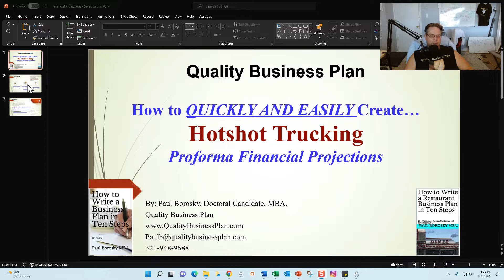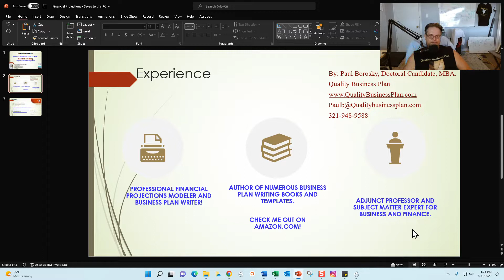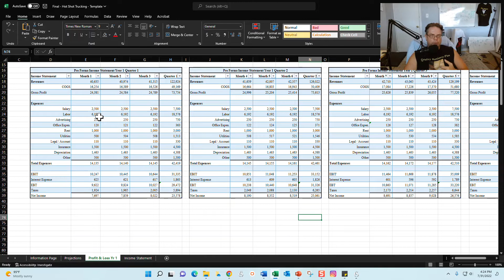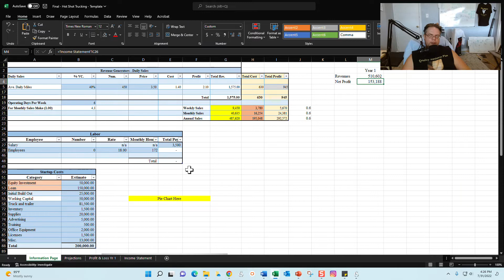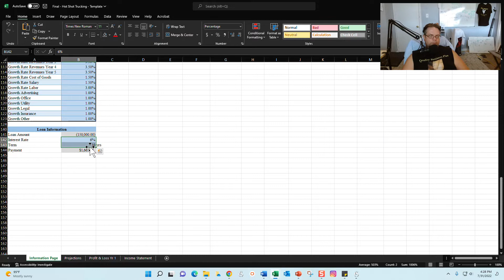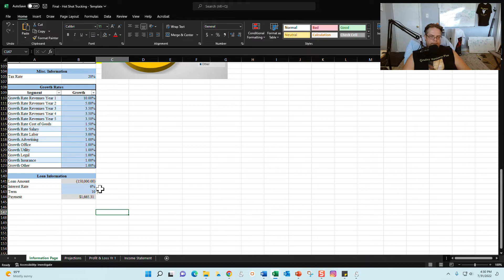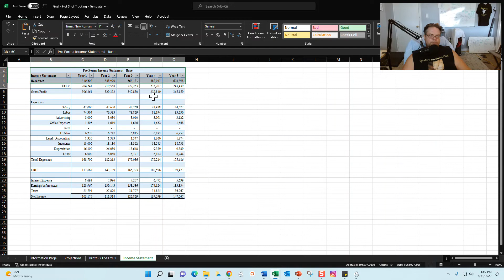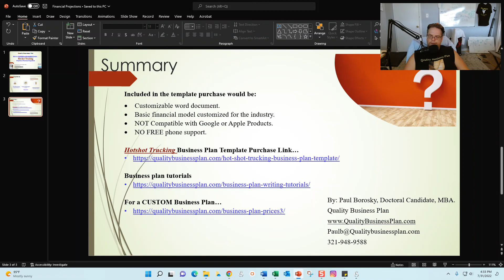Hotshot Trucking Pro Forma Financial Projections – Quickly and Easily!! By Paul Borosky, MBA.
In “How to quickly and easily create pro forma Financial Projections and Profit and Loss Statements for a Hotshot Trucking” by Quality Business Plan’s Paul Borosky, MBA., we cover how to edit and customize a base HOTSHOT TRUCKING financial model template.  Included in your HOTSHOT TRUCKING financial model template purchase is an Excel file.  In the Excel file, you are able to add your business information to the different revenues and cost segments.  Once done, your financial model will update your financial projections sections such as:
• First 12 months profit and loss.
• 5-Year Pro Forma Income Statement Projections.

The HOTSHOT TRUCKING financial model is already populated with common revenues and costs for a HOTSHOT TRUCKING business.  However, by using this tutorial as a guide, you are able to customize the products and services offered as well as the prices and costs, to meet your needs.

For our FREE Business Plan Writing Tutorials…

Need a custom-written business plan by a professional business plan writer?  Then check out this link:

Struggling with your HOTSHOT TRUCKING business plan financial projections?  No worries, I have a template for this too!